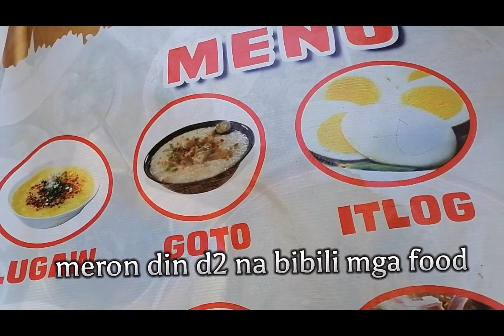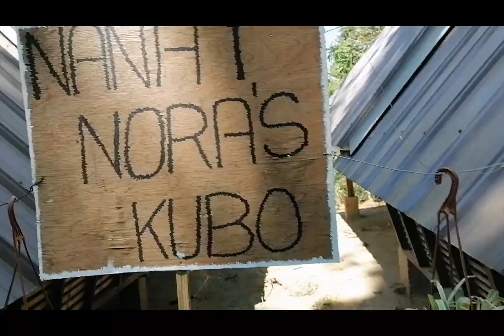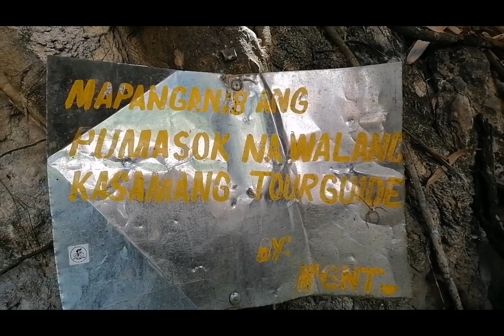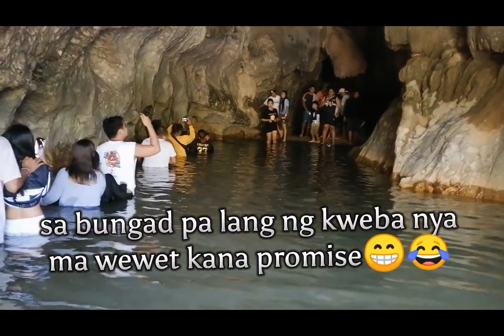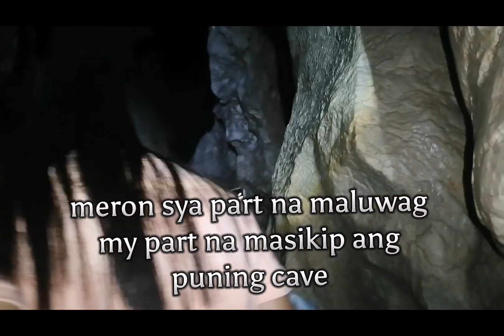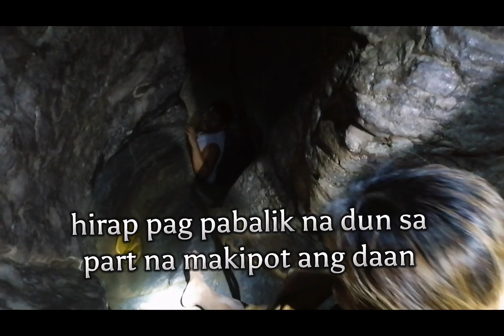TEAM PROMOTOR @PUNING CAVE DRT BULACAN